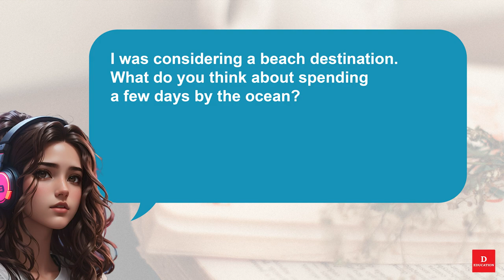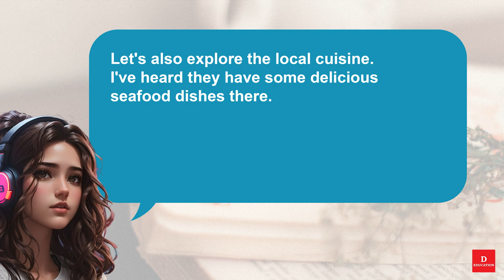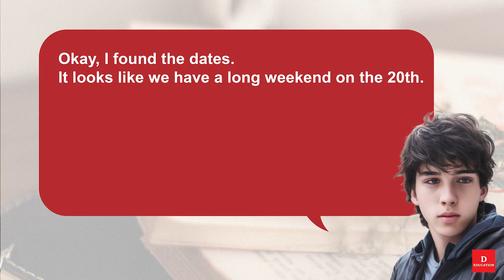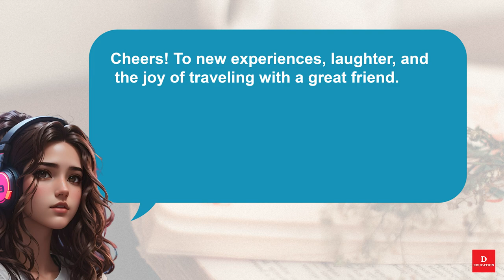Short English Conversation - Planning a trip 064 | Listen and Practice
Short English Conversation - Planning a trip 064